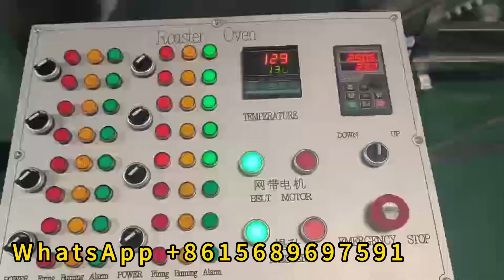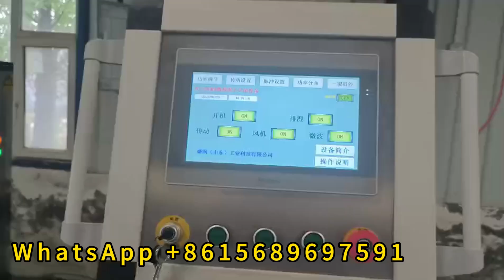Instant Self Cooked Rice Meal Make Machine Equipment Line Self Heated Rice Making Plant Machinery